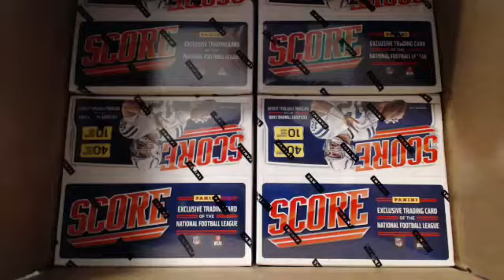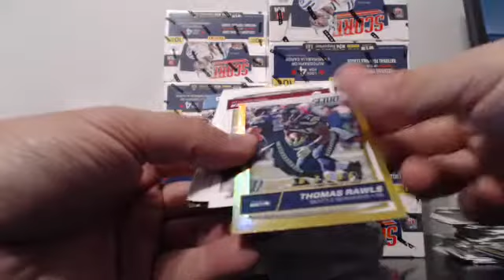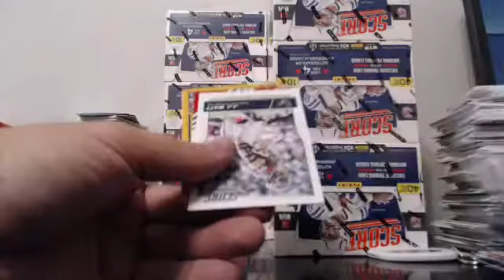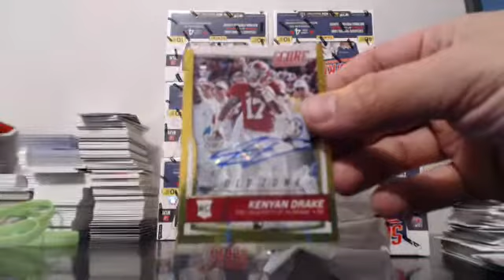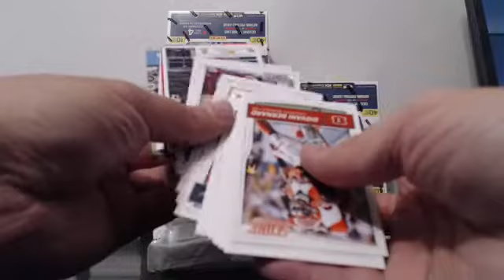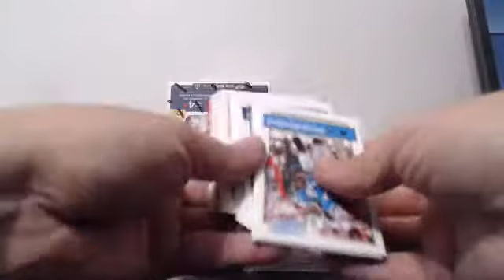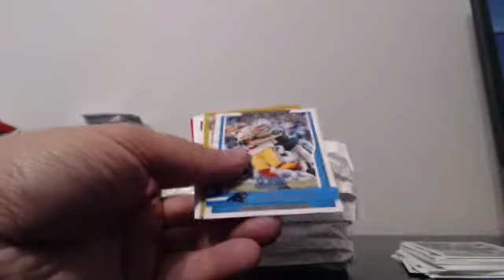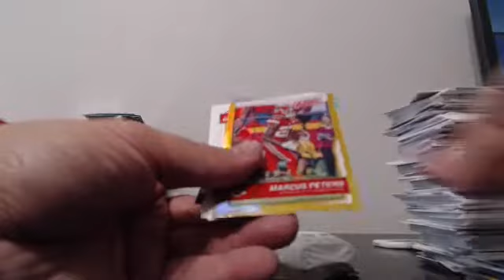2016 Score Jumbo Football 1 Case Player Break EBAY Guzman_15 5-25-16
2016 Score Jumbo Football 1 Case Player Break EBAY Guzman_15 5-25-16 - Captured Live on Ustream